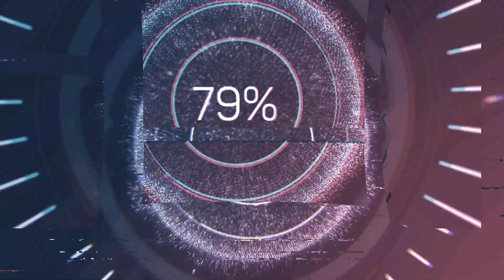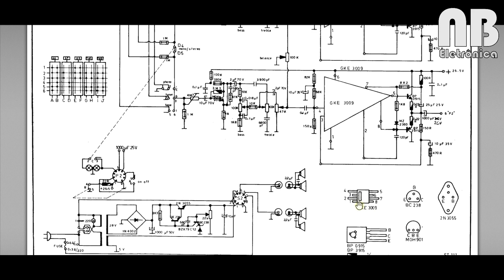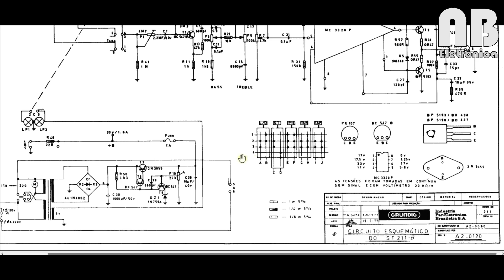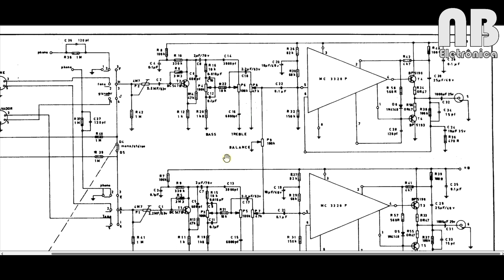#123 - Revisão no Grundig ST-211.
Neste vídeo faço revisão no Grundig ST-211 com um canal parado, e com defeito na fonte.